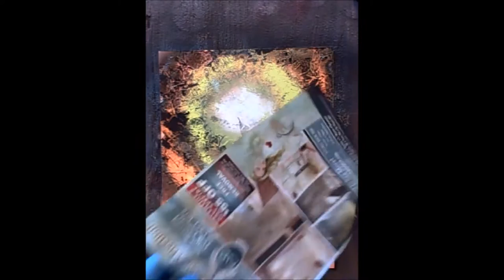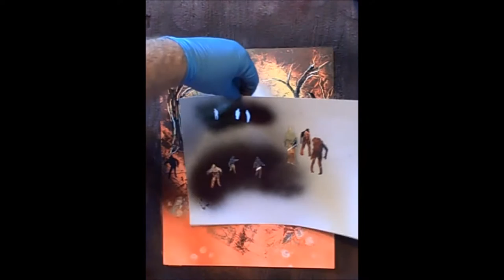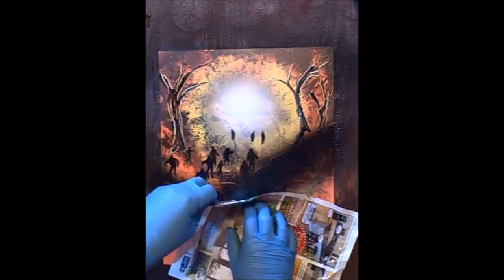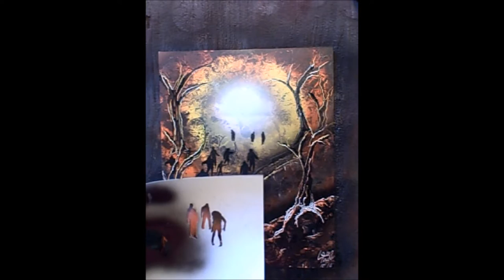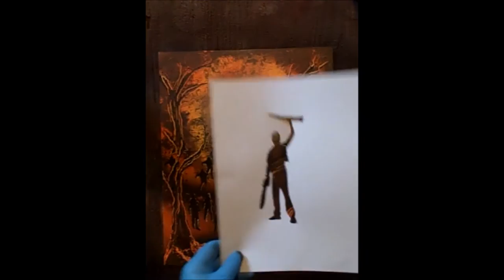ash (evil dead) How to Spray paint Art fast Tutorial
Welcome everyone. This Painting is a simple take on the film Evil Dead and Ash (bruce Campbell)

Music Source from this guy. Check him out